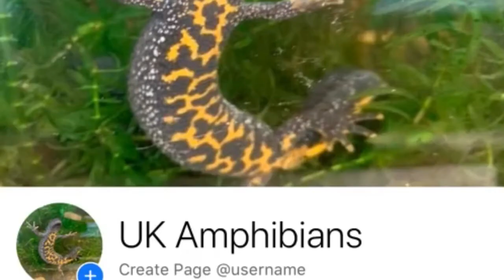The Fire Salamander (salamandra salamandra ) Breeding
The fire salamander (Salamandra salamandra ) Breeding behaviour

In the video you will see the female on top and the male is below
Watch the male underneath the female move his tail side to side and the male rubs her with his chin to express his interest in mating, then crawls beneath her and grasps her front limbs with his own in amplexus. He deposits a spermatophore on the ground, then attempts to lower the female's cloaca into contact with it. If successful, the female draws the sperm packet in and her eggs are fertilized internally. The eggs develop internally and the female deposits the larvae into a body of water just as they hatch. In some subspecies, the larvae continue to develop within the female until she gives birth to fully formed metamorphs.